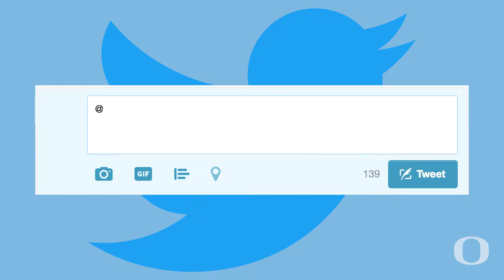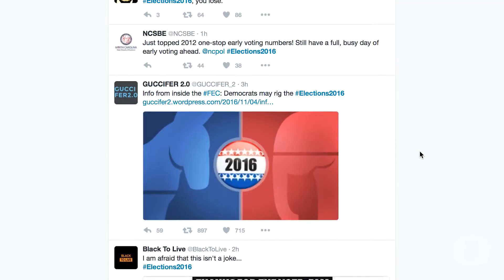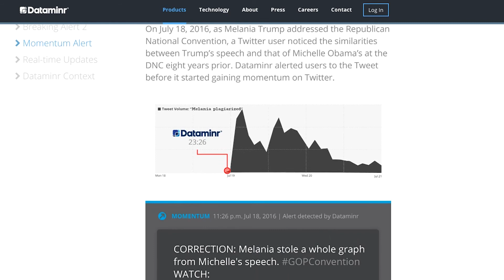How Social Media Affect Elections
To find out what the research says about media’s evolving role in the elections process, we talked to three scholars from the UO School of Journalism and Communication.